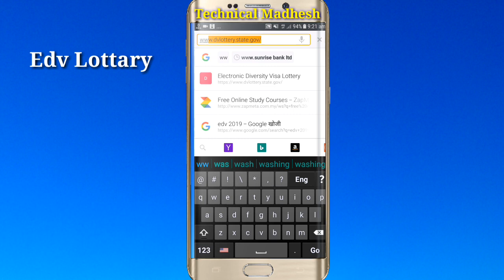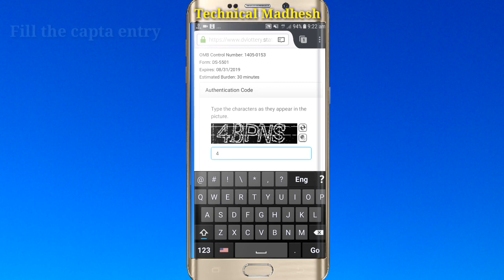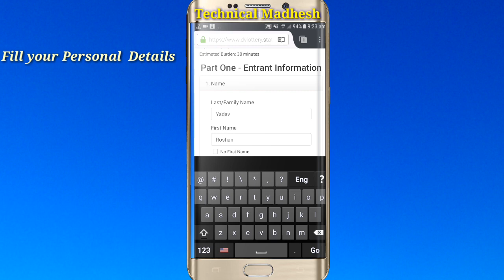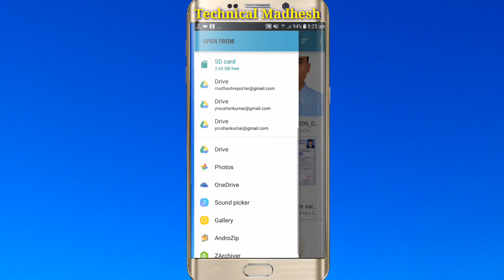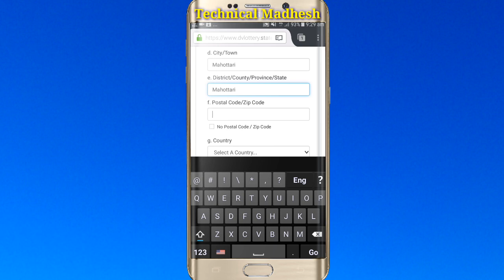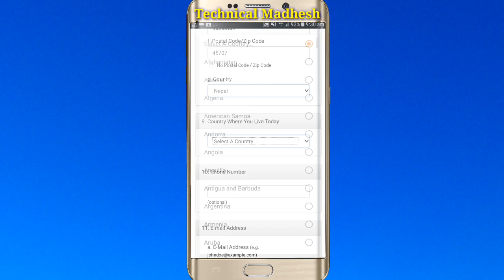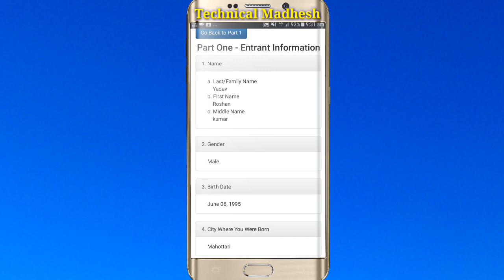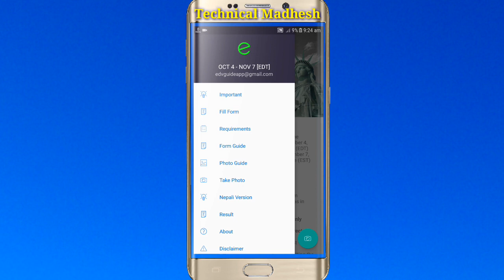DV Lottery 2020 Registration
dv_lottery_2020 dv_lottery_register_form technical madhesh. Hi this video DV Lottery registration 2020 you will learn apply green card dv lottery state .gov application.aspx US visa from mobile devices here I'm showing you to apply for a DV Lottery.
DV-2019 Entrants may enter their confirmation information through the link below starting at noon (EDT) on May 15, 2018. The DV-2019 entry period opens on October 18, 2017, and closes on November 22, 2017. Only confirmation information for entries submitted during this period will be valid for checking your status. DV-2019 Entrants should keep their confirmation number until September 30, 2019.
2018 Entrant Status Check
DV-2018 Entrants have until September 30, 2018 to check the status of their entry through this website. The DV-2018 registration period was from October 4, 2016, until November 7, 2016.

Photo apps download link